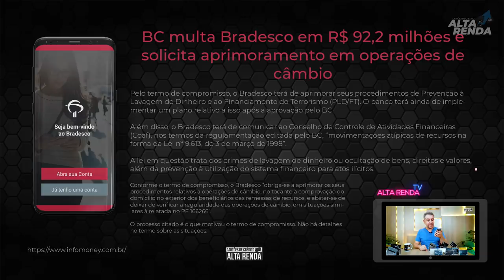💳Banco Central "MULTA" o Bradesco em + de R$ 92,2 Milhões. Saiba os motivos que levaram a multa.🚀